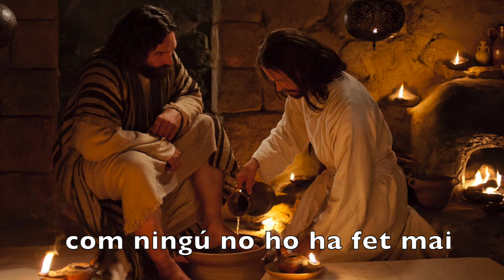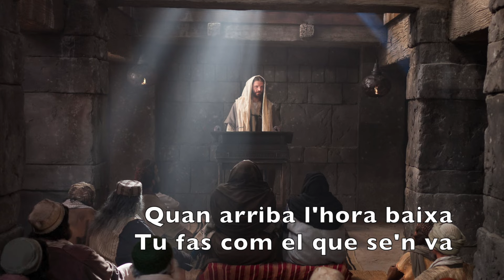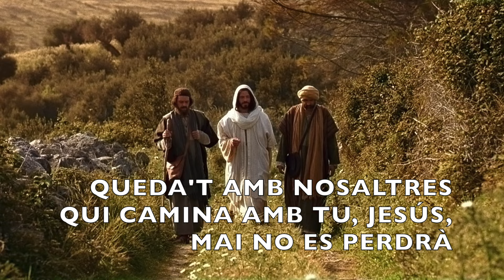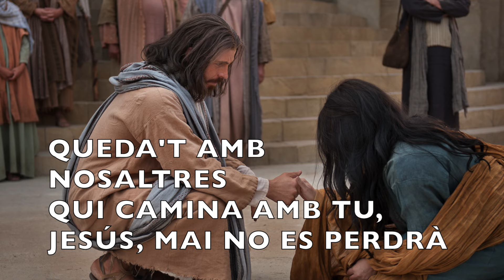QUEDA´T AMB NOSALTRES